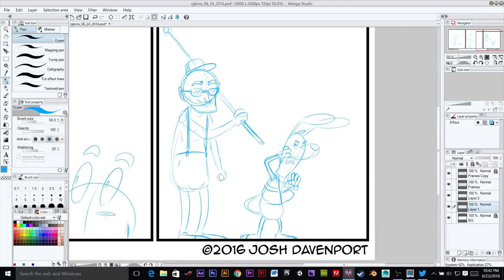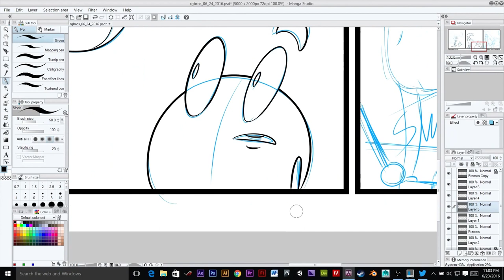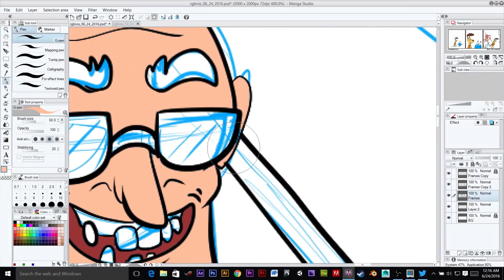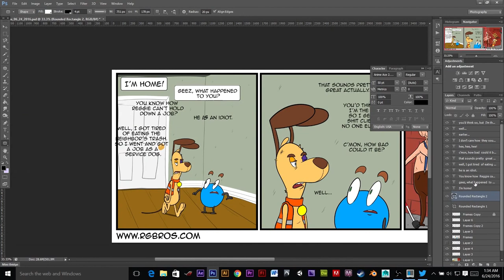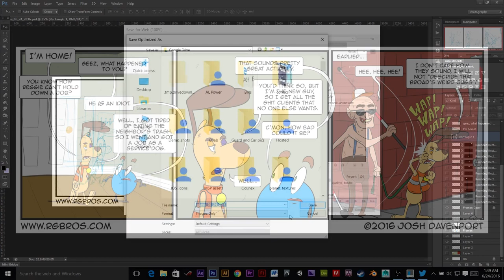Time Lapse Drawing of RGBros: Service Dog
A time lapse of drawing the RGBros. comic: Service Dog